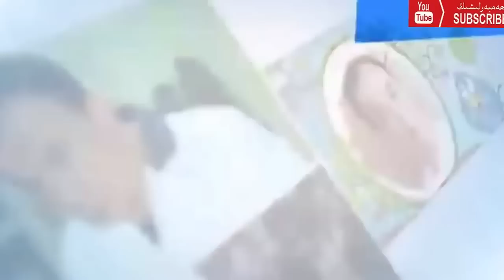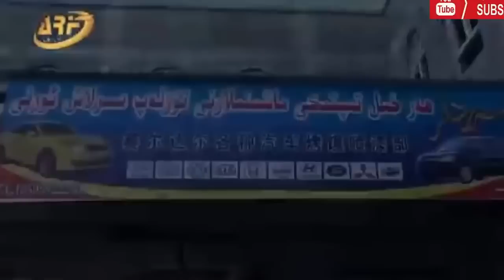Уйгурская Юмористическая Программа «Қәшқәр Юморлири». 2 сезон 10 выпуск